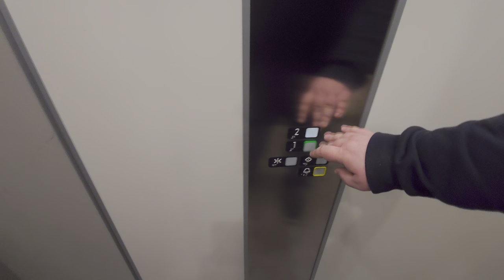2019 KONE MonoSpace MRL-Traction Elevator @ Dollarstore Arninge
ELEVATOR INFORMATION!

Manufacturer/Tillverkare: KONE Hissar AB
Model/Modell: MonoSpace DX
Installation year/Byggår: 2019
Capacity/Maxvikt: 800Kg - 10 Persons
Floors/Antal våningar: 2 = 1 2

Location/Adress: Dollarstore | Saluvägen 2, 187 66 Täby (Arninge) SWEDEN!
Camera/Kamera: Sony XPERIA 1 IV